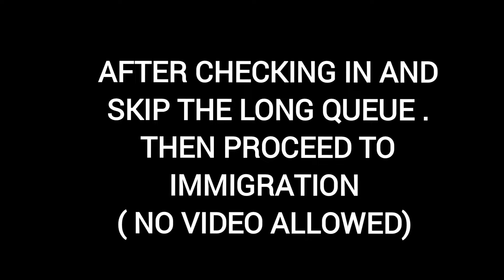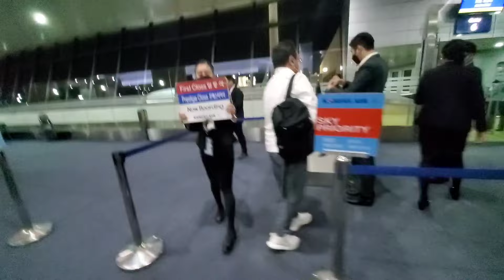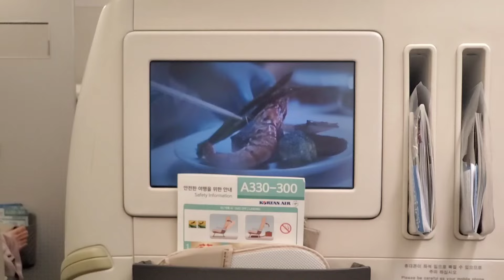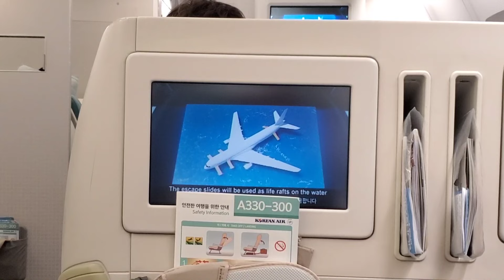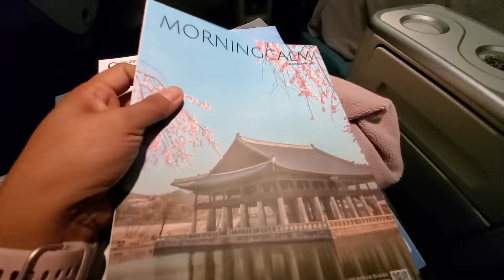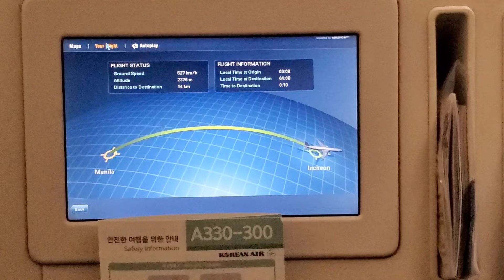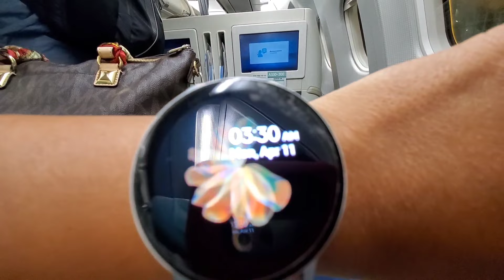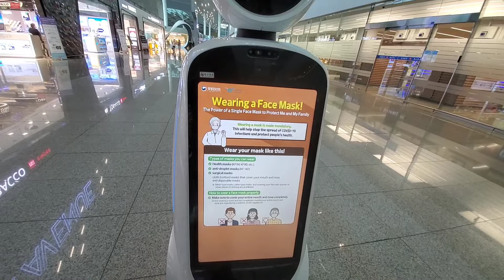FLYING BUSINESS CLASS MANILA, PHIL TO SEOUL, KOREA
Continued journey going back to USA from Davao, Philippines. This is our first time in Korean Air Business Class we are both excited because it's our first time in Incheon International Airport in Seoul.,Korea.

Are you planning to get a business class of Korea Air do please watch this.